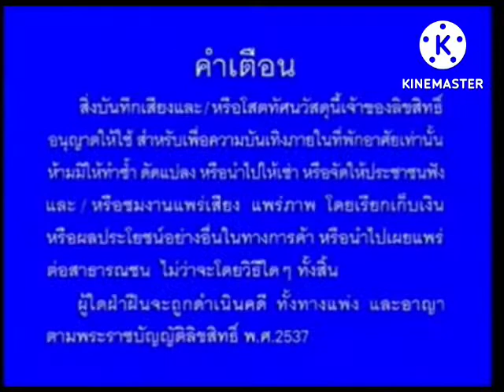Opening to VCD KARAOKE เพลงประกอบละคร ลิเก๊...ลิเก ชุดที่ 2 (2003)